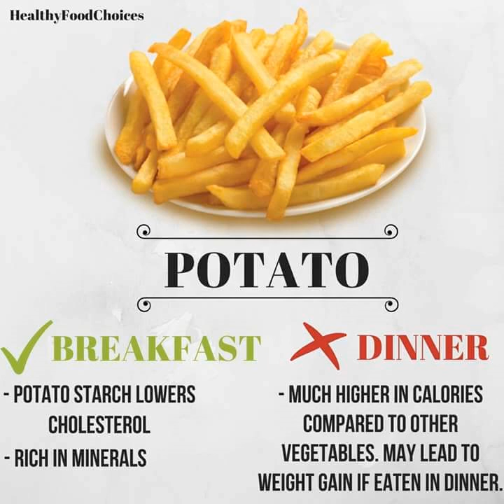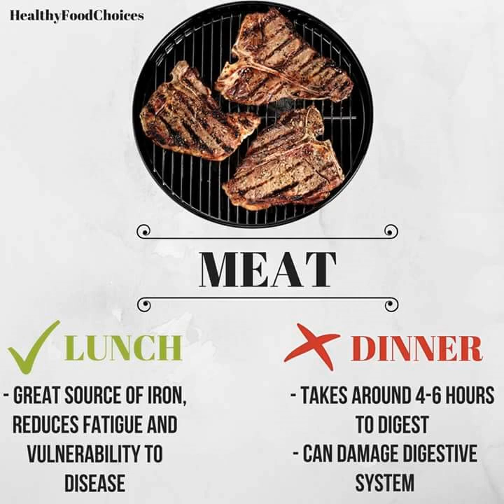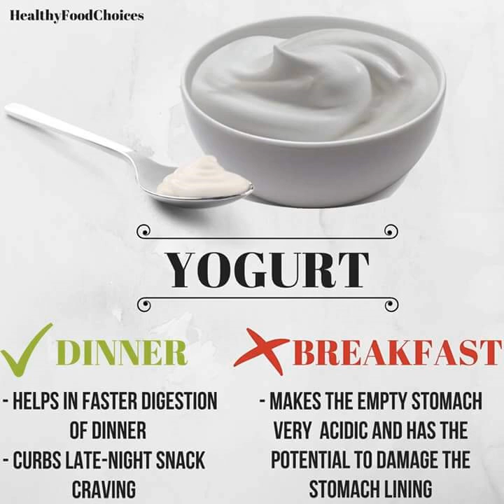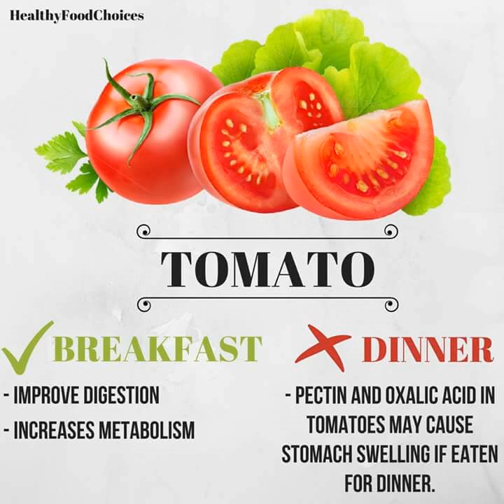Food selection based on time